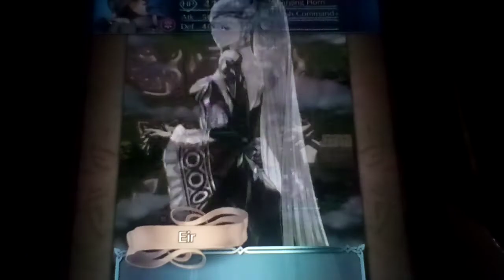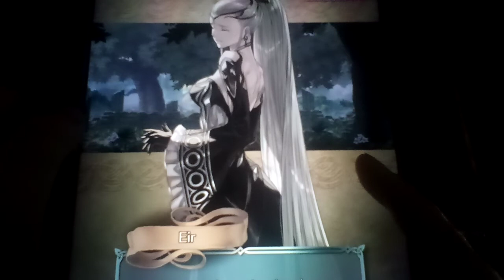Let's play Fire Emblem Heroes Part 48: Book III: Chapter 3